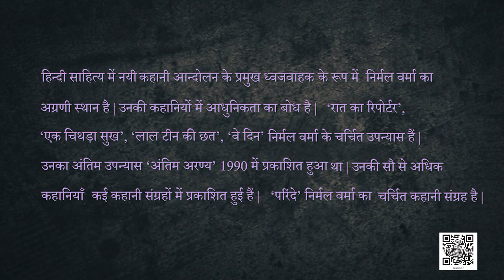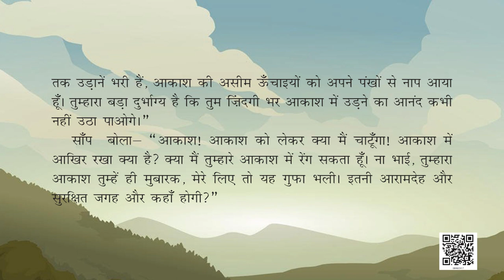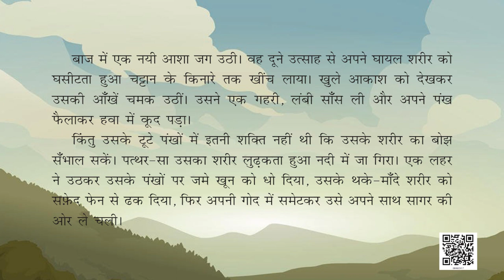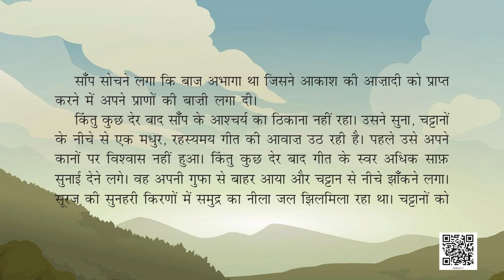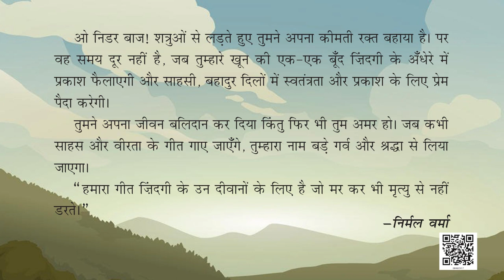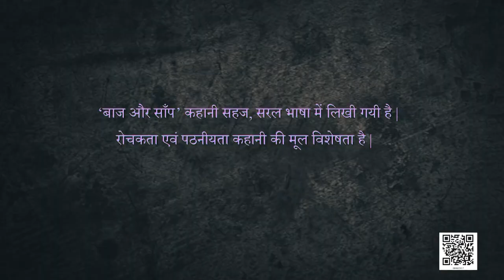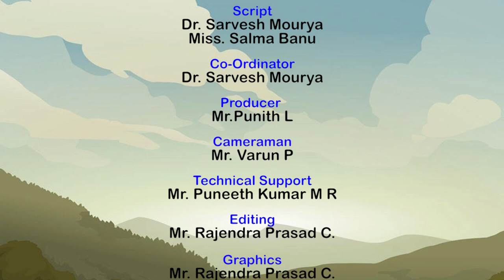Class 8 हिंदी वसंत, पाठ 17:बाज और साँप